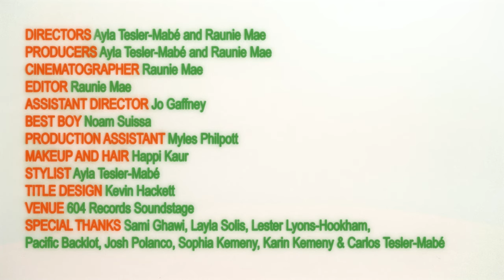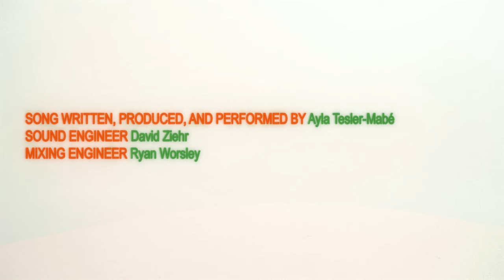Ayla Tesler-Mabé - Give Me A Sign? (Official Video)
At last, my debut single. Thank you to all the people who have supported me and waited for this moment for so long, and thank you to those who are just hearing about me for the first time today. This is just the beginning! If you like what you hear, you can stream 'Give Me A Sign?' everywhere you like to stream music
VIDEO CREDITS:
DIRECTORS Ayla Tesler-Mabé and Raunie Mae
PRODUCERS Ayla Tesler-Mabé and Raunie Mae
CINEMATOGRAPHER Raunie Mae
EDITOR Raunie Mae
ASSISTANT DIRECTOR Jo Gaffney
BEST BOY Noam Suissa
PRODUCTION ASSISTANT Myles Philpott
MAKEUP AND HAIR Happi Kaur
STYLIST Ayla Tesler-Mabé
TITLE DESIGN Kevin Hackett
VENUE 604 Records Soundstage
SPECIAL THANKS Sami Ghawi, Layla Solis, Lester Lyons-Hookham, Pacific Backlot, Josh Polanco, Sophia Kemeny, Karin Kemeny & Carlos Tesler-Mabé